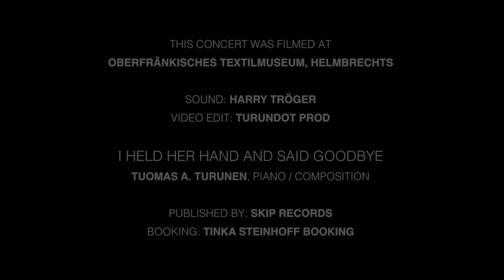Tuomas A. Turunen: I Held Her Hand And Said Goodbye | Nordic Piano Music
Reflective moods. Here's a live version of my song "I Held Her Hand and Said Goodbye".

With this song, I go back to the last moments I spent with my mom. But it's not necessarily a sad song, because it's connected to all the good memories she left behind. For me, playing this song is usually a comforting and serene moment.

Filmed at Oberfränkisches Textilmuseum Helmbrechts
Sound: Harry Tröger
Video Edit: Turundot Prod

I HELD HER HAND AND SAID GOODBYE

Composed and performed by Tuomas A. Turunen (Tuomas Antero Turunen)
From the Album "Ornaments of Time" (2018)